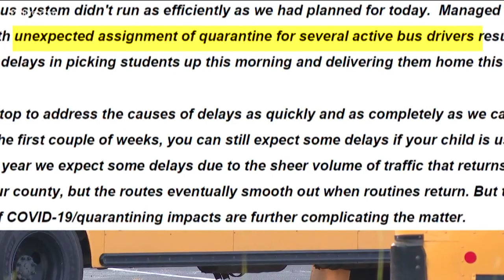'We're waiting hours' Serious school bus delays in Henry County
The district informed parents of the issue.